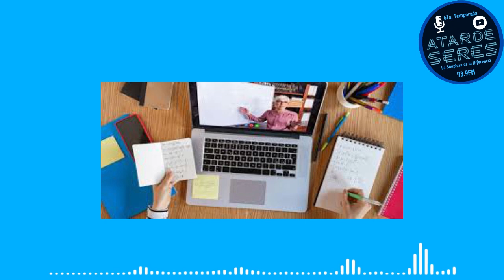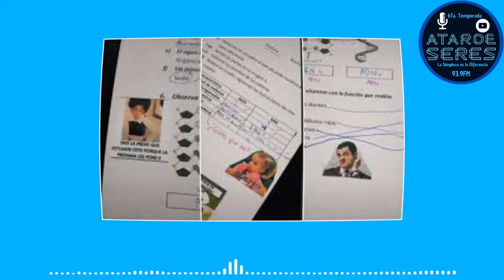Clase Magistral - La Seño Alba - Miremos la Educación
Nos trae trayectoria, sabiduría, experiencia, la manera de llevar adelante un aula y en esta oportunidad como ella ante una pregunta inoportuna actuaba con el alumnado en su camino don audita las escuelas hoy llevándose una gran decepción, la escuela era mejor antes que ahora!

vos que opinas?